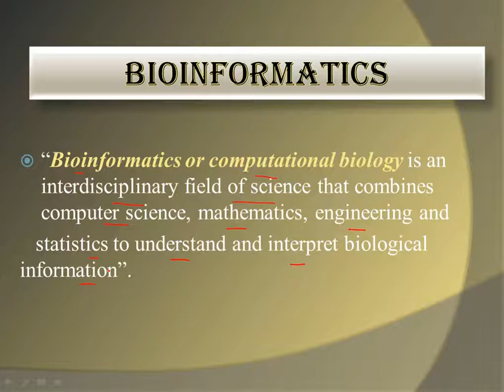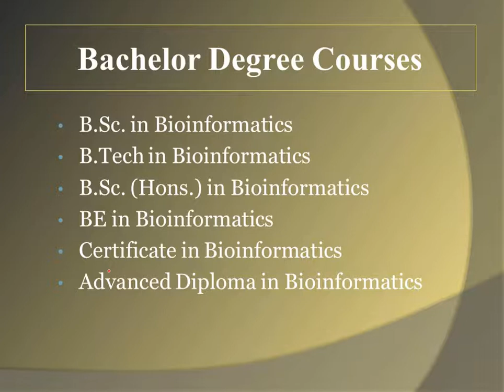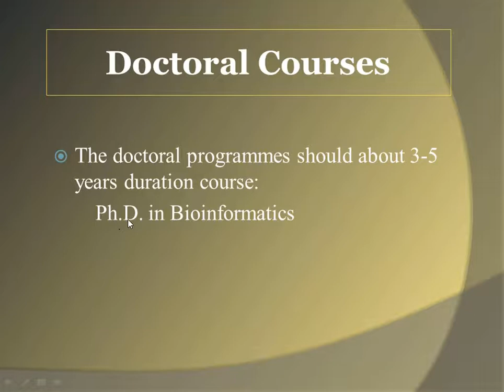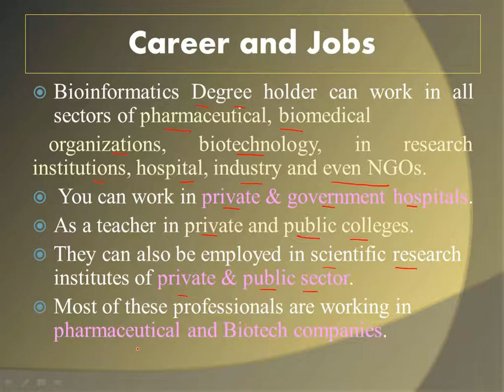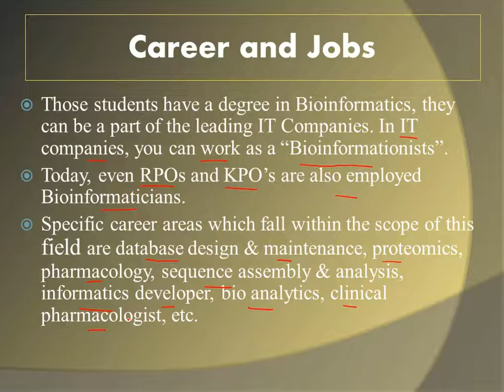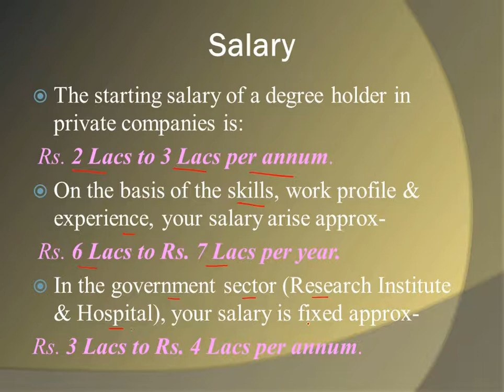Bioinformatics as Career option after 12th science/ Scope/Job opportunities / Salary range etc